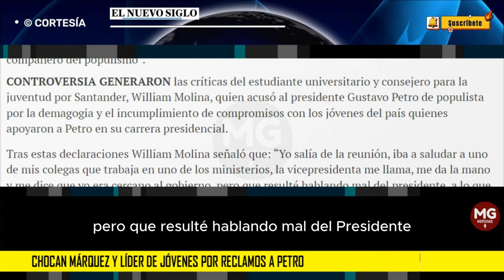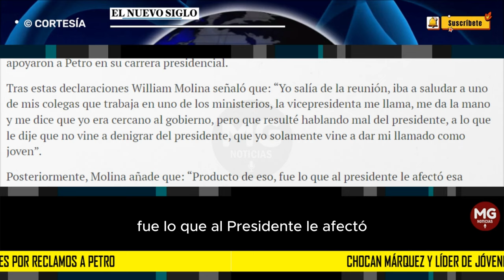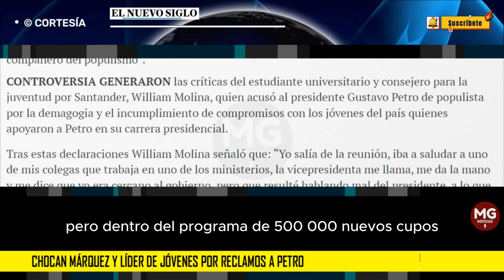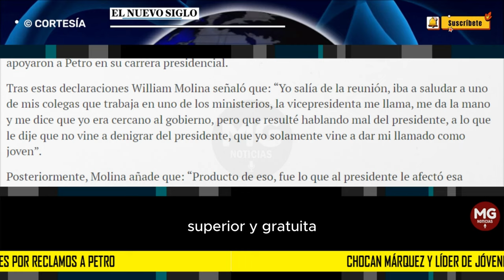CHOCAN MÁRQUEZ Y LÍDER DE JÓVENES POR RECLAMOS A PETRO ✖️ El Nuevo Siglo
CONTROVERSIA GENERARON las críticas del estudiante universitario y consejero para la juventud por Santander, William Molina, quien acusó al presidente Gustavo Petro de populista por la demagogia y el incumplimiento de compromisos con los jóvenes del país quienes apoyaron a Petro en su carrera presidencial.